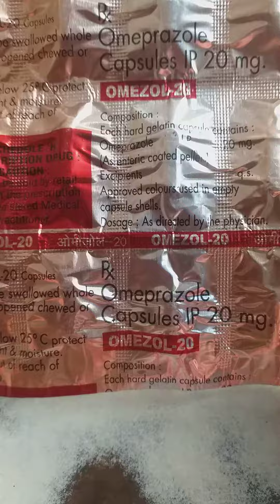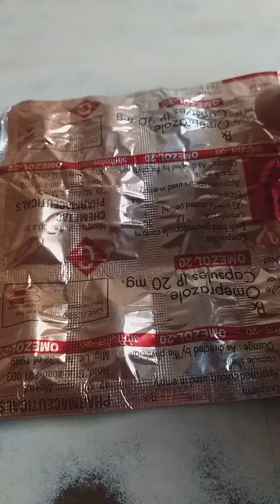cap omezole 20 mg use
cap omeprazole 20 mg use

cap omeprazole 20 mg company name

cap omeprazole 20 mg mrp

cap omeprazole 20 mg benefits